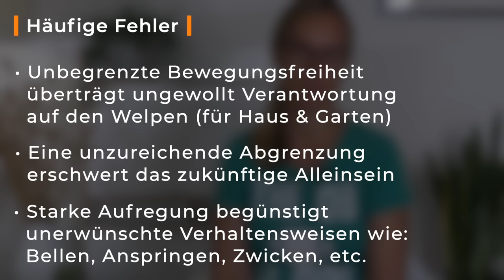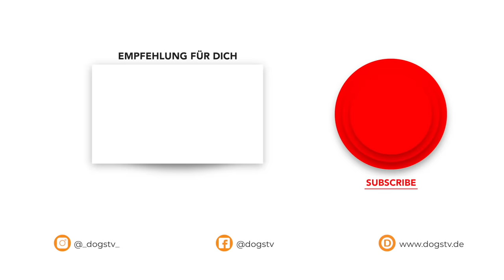Welpen erziehen I 5 häufige Fehler, die HundebesitzerInnen bei der Welpenerziehung machen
👉 Schnapp dir "Harmonie auf 4 Pfoten" JETZT!
🐕 Hunde haben Bedürfnisse und darum geht es in unserem neuen eBook "Harmonie auf 4 Pfoten - Die Bedürfnisse deines Hundes verstehen"

Ein süßer Welpe ist bei dir eingezogen und du willst nun deinen Welpen erziehen. Von Beginn an eine stabile Basis zu schaffen ist das A und O in der Hundeerziehung. In diesem Video erklären wir dir die häufigsten Fehler, die Hundebesitzer*innen in der Welpenerziehung machen und wie du diese am besten vermeidest.

JETZT NEU: PROBELEKTIONEN für unsere ONLINE-KURSE

▼ RÜCKRUFTRAINING „Du rufst, da bin ich! Auch ohne Leine ein Team“
Bessere Orientierung, sicherer Rückruf und harmonisches Zusammenleben – viele Tipps in einem Kurs!

▼ LEINENAGGRESSION
Dein Hund bellt draußen ständig andere Hunde an? Dann hilft dir dieser Kurs weiter:

▼ LEINENFÜHRIGKEIT
Dein Hund zieht an der Leine? Jetzt im Online-Kurs „Bleib mal locker, Leine!“ dem Hund das Ziehen abgewöhnen und sich endlich am leinenführigen Hund erfreuen!

▼GRATIS eBOOK HUNDEERZIEHUNG
Trag dich gleich für unseren kostenlosen Newsletter ein und sicher dir unser kostenloses und umfangreiches eBook mit 10 wertvollen Tipps zur Hundeerziehung!

▼PRODUKTEMPFEHLUNGEN
in unserem Amazon-Store

▼BUSINESS
Anfragen zu Kooperationen an: info (at) dogstv.de